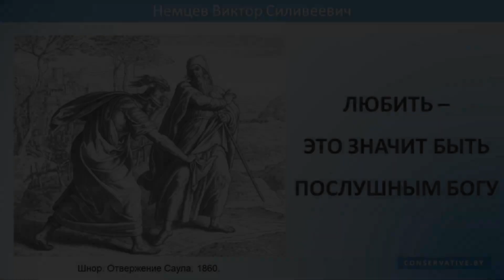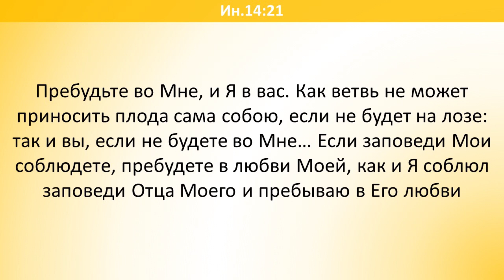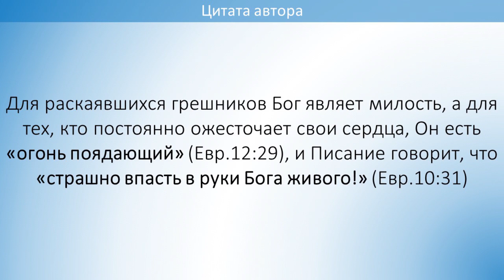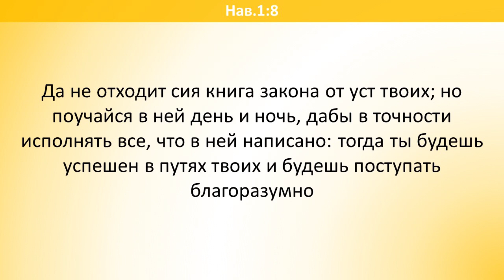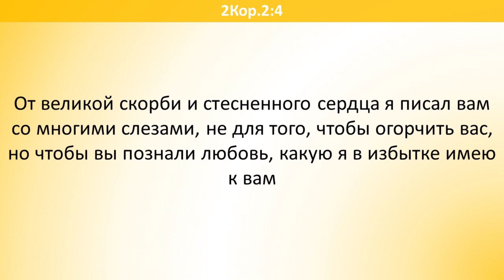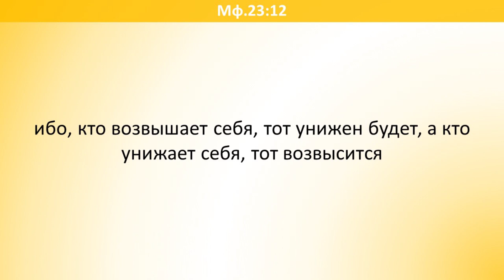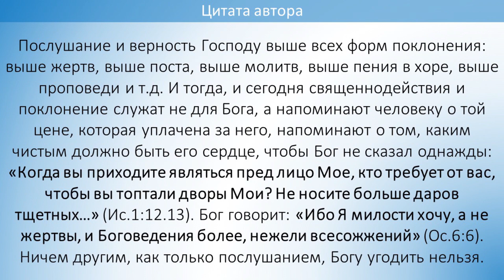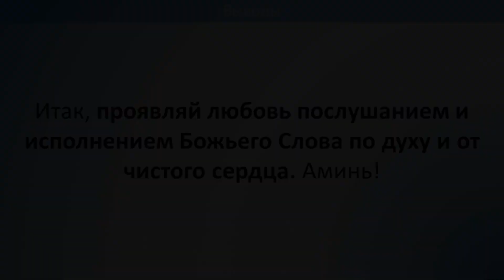Любить - это значит быть послушным Богу - Виктор Немцев (1Цар.15:2,3,7-26)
Истинный христианин в любых обстоятельствах будет защищать истины Божьего Слова, считая это своим делом, подтверждающим его любовь к Богу"

Проповедь Немцева Виктора Силивеевича на тему: "Любовь - это значит быть послушным Богу" (1Цар.15:2,3,7-26), 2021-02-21.

00:00​​​​ - Проповедь
58:41​​ - Выводы
1:00:14​​​​ - песнопение "Приближение к Богу"